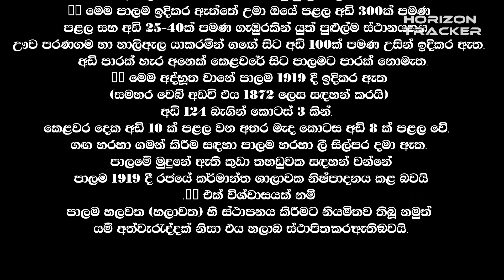Halaba Steel Bridge | වසර සියයකට වඩා පැරණි හලාබ යකඩ පාලම | ඌව පරණගම - හාලිඇල | Haliela | Badulla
හලාබ යනු උමා ඔයට ආසන්න බදුල්ල ඌව පරණගම ප්‍රදේශයේ පිහිටි කුඩා ගම්මානයකි.  අඩි 372ක් දිග දර්ශනීය වානේ පාලමක් උමා ඔය හරහා හලබ ප්‍රදේශයේ පිහිටා ඇත.  රට පාලනය කළ ඉංග්‍රීසීන් කොතැනකවත් මෙතරම් දැවැන්ත පාලමක් තැනීමට මෙතරම් වෙහෙසක් දැරුවේ ඇයිද යන්න තවමත් නොවිසඳුණු ප්‍රහේලිකාවකි.

 මෙම පාලම ඉදිකර ඇත්තේ උමා ඔයේ පළල අඩි 300ක් පමණ පළල සහ අඩි 25-40ක් පමණ ගැඹුරකින් යුත් පුළුල්ම ස්ථානයකය.  ඌව පරණගම හා හාලිඇල යාකරමින් ගඟේ සිට අඩි 100ක් පමණ උසින් ඉදිකර ඇත.  අඩි පාරක් හැර අනෙක් කෙළවරේ සිට පාලමට පාරක් නොමැත.

 මෙම අද්භූත වානේ පාලම 1919 දී ඉදිකර ඇත (සමහර වෙබ් අඩවි එය 1872 ලෙස සඳහන් කරයි) අඩි 124 බැගින් කොටස් 3 කින්.  කෙළවර දෙක අඩි 10 ක් පළල වන අතර මැද කොටස අඩි 8 ක් පළල වේ.  ගඟ හරහා ගමන් කිරීම සඳහා පාලම හරහා ලී සිල්පර දමා ඇත.  පාලමේ මුදුනේ ඇති කුඩා තහඩුවක සඳහන් වන්නේ පාලම 1919 දී රජයේ කර්මාන්ත ශාලාවක නිෂ්පාදනය කළ බවයි.

 එක් විශ්වාසයක් නම් පාලම හලවත (හලාවත) හි ස්ථාපනය කිරීමට නියමිතව තිබූ නමුත් යම් අත්වැරැද්දක් නිසා එය හලාබ ස්ථාපිත කර ඇති බවයි.

Halaba is a small village in the Badulla Uva Paranagama area close to the Uma Oya. A spectacular 372 feet long steel bridge lies across Uma Oya at Halaba where no roads exists or ever existed.  Why the English who ruled the country pored so much effort to build such a massive bridge in nowhere is a puzzle still not solved.

The bridge is built at one of the widest points of Uma Oya where its is about 300 feet wide and 25-40 feet deep. It is built at a height of about 100 feet above the river connecting Uva Paranagama and Hali-Ela. There is no roads to the bridge from either end other than a footpath.

This mysterious steel bridge has been built in 1919 ( some web sites mention it as 1872) in 3 segments of 124 feet each. The two ends are 10 feet wide and the mid portion is 8 feet wide. Wooden sleepers have been laid across the bridge to travel over the river. A small plate at the top of the bridge states that the bridge was manufactured at a government plant in 1919.

One belief is that the bridge was destined to be installed at Halawatha (Chillaw)  but due to some mistake it was installed at Halaba.